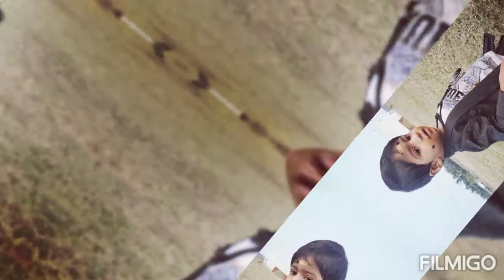cvanis family🥰👩‍👦💞 mathar@son#instalove